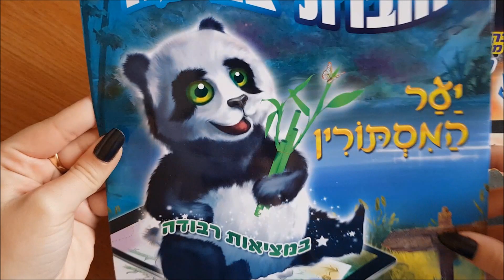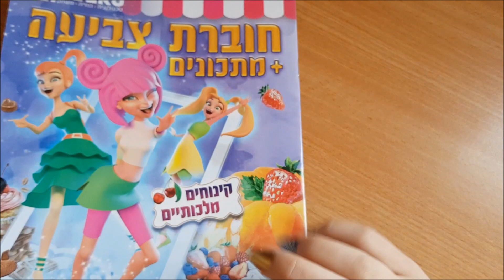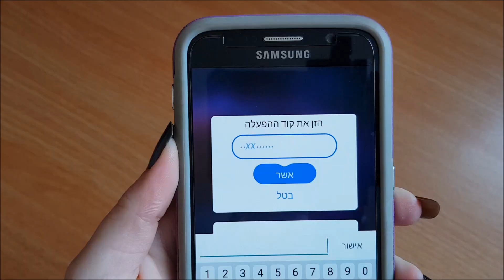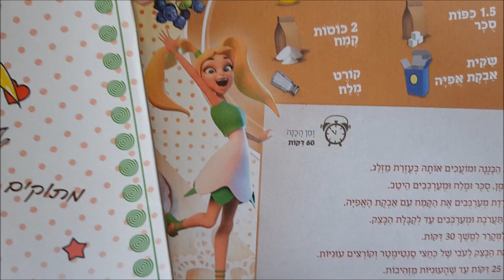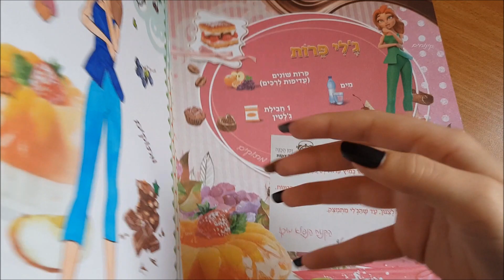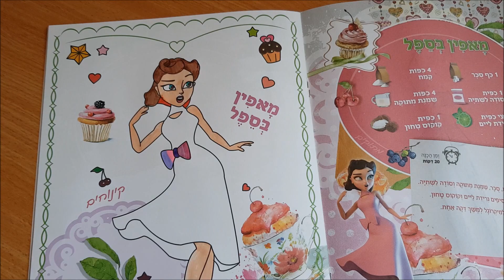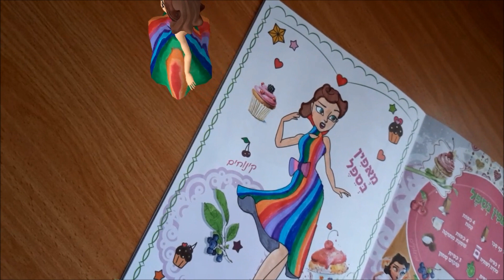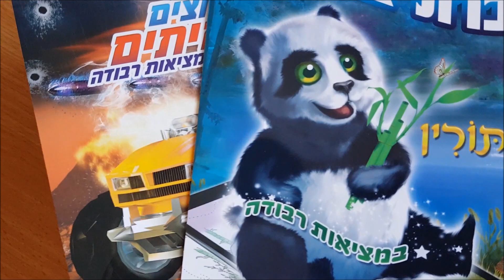חוברת צביעה לילדים טאצ'בוק במציאות רבודה נסיכות ומתכונים 👸🏼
מידע על כל חוברת 🤗
חוברת מתכונים נסיכות 👸🏼🍰
אלו מתכוני קינוחים פשוטים ואמיתיים שאפשר להכין במטבח עם ההורים .
אבל לפני שמכינים אותם במטבח אפשר להתאמן על ההכנה שלהם עם הנסיכה במציאות רבודה .
אחרי שהנסיכה מתעוררת לחיים מתחילים להופיע רכיבים וצריך לאסוף את המרכיבים הדרושים לפי המתכון .

חוברת מכוניות 🚘🚦
אפשר לשחק עם המכונית מציאות רבודה או לעבור למשחק מרוצים ע"י האייקון שנמצא למעלה מצד ימין .

חוברת דמויות 🐹🐾
כל דמות תספר על עצמה 3 עובדות מעניינות התוכן כתוב ומדובב באופן מקצועי ביותר ומותאם לקהל הישראלי .
את העובדות ניתן לשמוע ע"י לחיצה על "יהלומי חוכמה" שנופלים מלמעלה.
וגם יש אייקון של "משחק", שבלחיצה עליו ניתן לצפות באנימציה של הדמות .